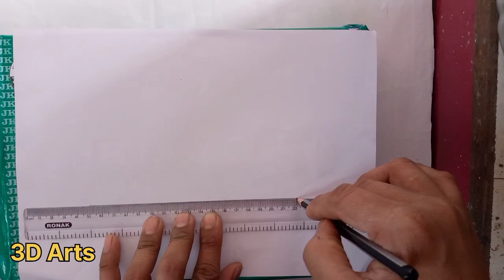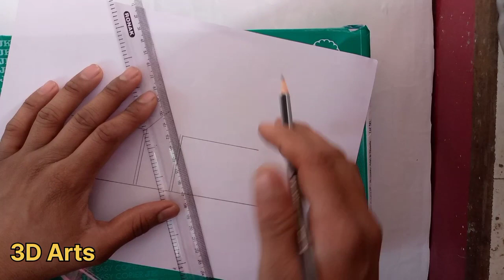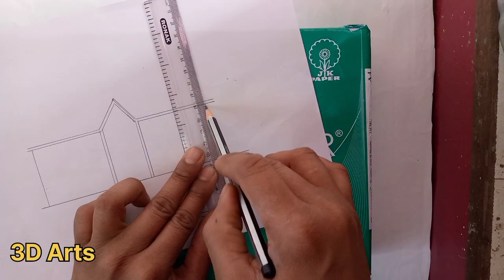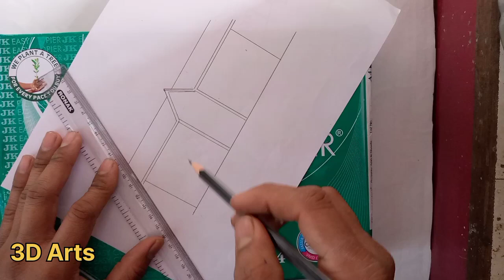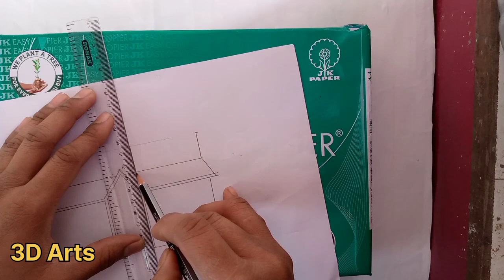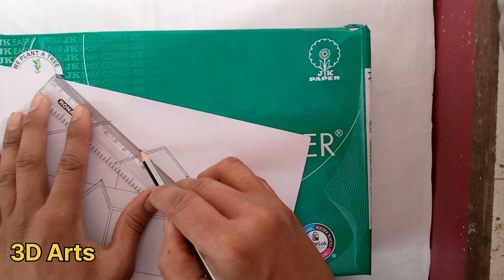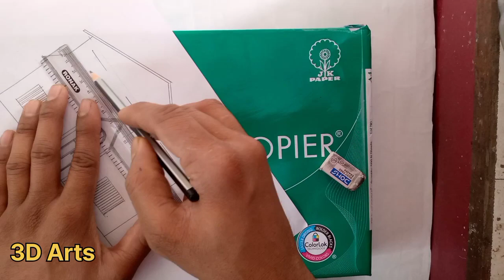How to draw a Tinny House ।। house drawing